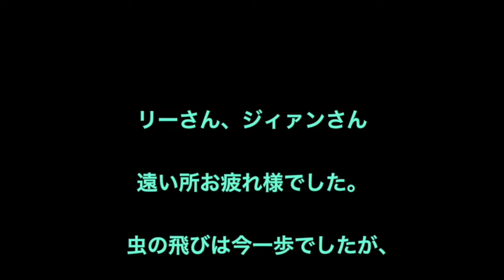リーさん、ジィァンさんと行く昆虫採集【クワガタムシ】台湾北部2018年7月7日ライトトラップ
VIDEO DETA
ライトトラップに行く途中の道でリーさんの車にピックアップしてもらいました。遠路遥々来られたジィァンさんと再会。偶然ワンさんにも遭遇。

＊＊＊関連動画＊＊＊

リーさん登場動画
鉄道と車でドロマルバネクワガタ採集【クワガタムシ】台灣南投縣泥圓翅鍬形

ジィァンさん登場動画
台湾新幹線と車でアカマルバネクワガタ採集【クワガタムシ】台灣南投縣

iMovie